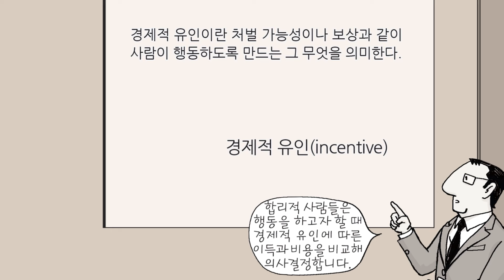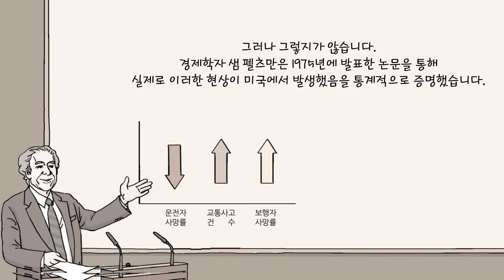[경제학의 10대 기본원리] 사람들은 경제적 유인에 반응한다! [만화로 보는 맨큐의 경제학]